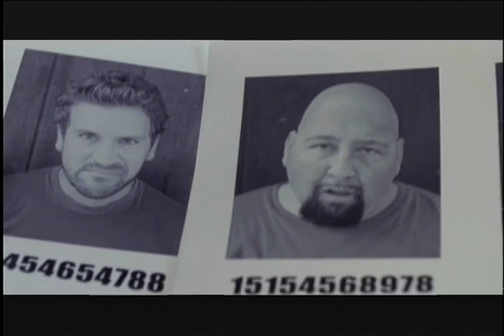Jeff Rector Demo Reel for youtube